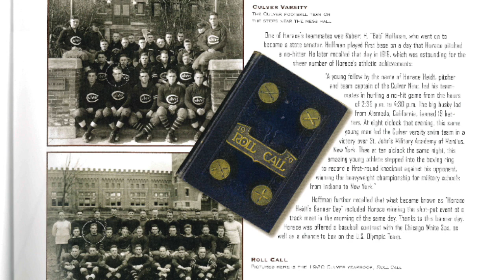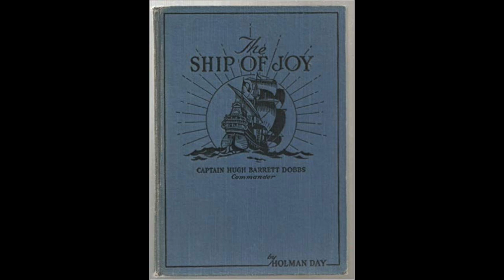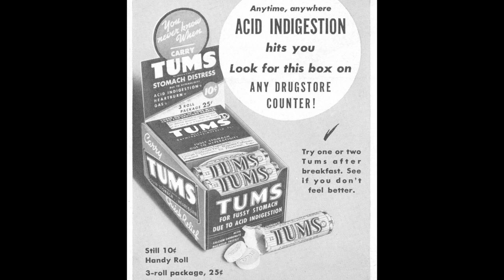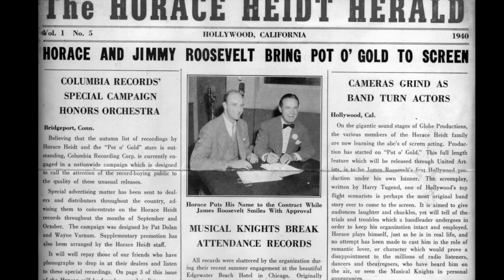Horace Heidt is interviewed by Jack Rourke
Horace Heidt famous bandleader, radio and television personality and entrepreneur is interviewed by Jack Rourke.